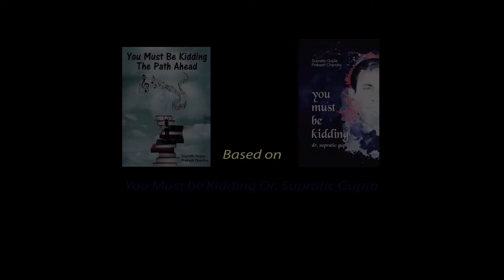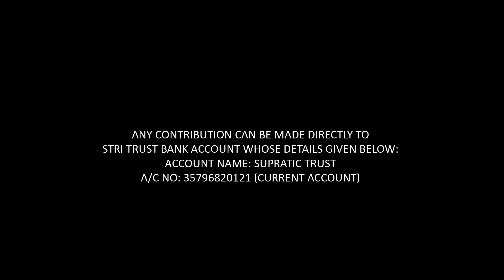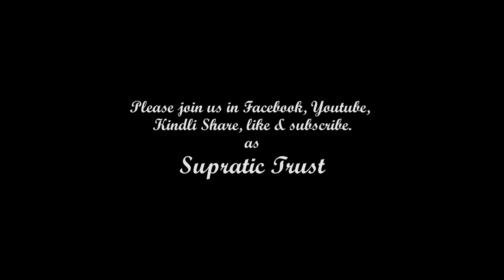Importance of Research by Dr. Supratic Gupta, Faculty, IIT Delhi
Research and development of a country are intractably linked. Dr. Gupta wants research to be attuned with the  problems of the society, public accountability and accessibility. Most of the researches being conducted by academic & scientific institutes are not linked with public aspirations. Similarly, the researchers & faculty are not being paid adequate incentives, so that they could be encouraged to conduct more research relevant to society. The national conferences are not national in character. The faculty should also be allowed to participate in the national polity, so that the best of the national talents are utilized.
The author of the book, “You must be Kidding Dr. Supratic Gupta” shares his dream of changing the world. He elaborates his life experiences, inner motives and awareness about social issues, which led him to pen this book, along with Co-author, Counsellor Prakash Chandra.
Dr. Gupta, in the book “You must be Kidding Dr. Supratic Gupta, shares his views on issues, including; education, sports, counselling, women-child health, counselling & research, along with comparative experiences of Japan & India. He advocates the involvement of public, government, social organisations & researcher in development of nation. The book is about the hopes, changes & action required in our thoughts, attitude and efforts.
The book is available in Rediff.com:
And also available in Amazon books:
Dr. Gupta has founded STRI, Supratic Trust for Research & Incubation, for taking forward the concepts of the book through support & contribution of individuals, organizations & corporate.